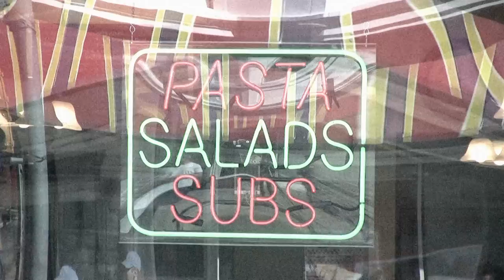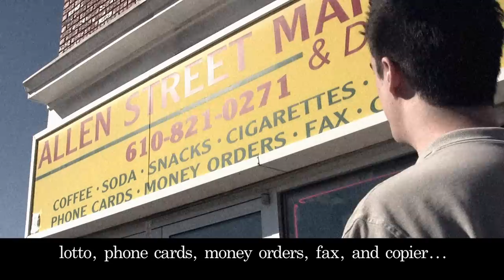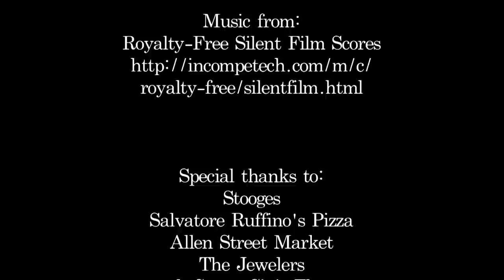A Drunken Stumble Through 19th Street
Two young lads discover the hidden excitement of 19th Street as they wander through Allentown after becoming too intoxicated to drive home.

Written, filmed, and edited in less than 24 hours as part of a Studio Workshop in Television and Film, based on the prompt "A Walk Through 19th Street."